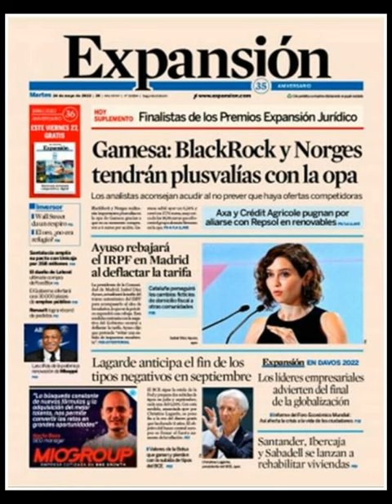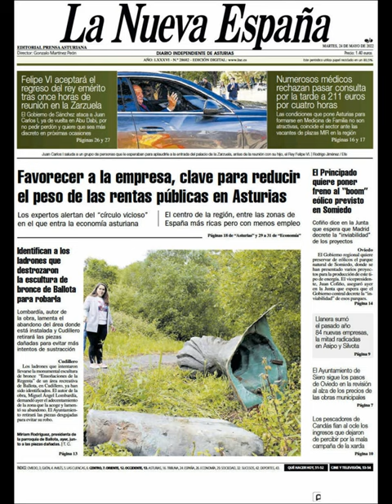Noticias Martes 24 Mayo 2022 Principales Titulares Portadas Diarios Periódicos España Spain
Principales Titulares de Noticias en Portadas Diarios Periódicos Españoles del Martes 24 de Mayo de 2022 ¿Que le Parecio este día?